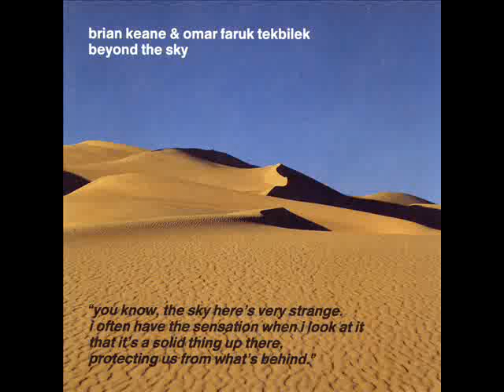Omar Faruk Tekbilek & Brian Keane - Bridge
from the 1992 album Beyond the Sky